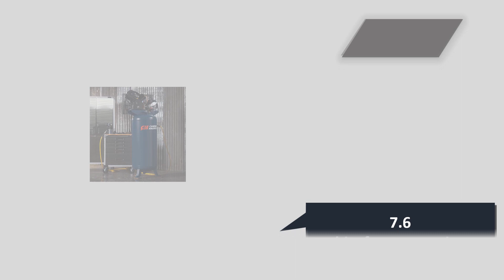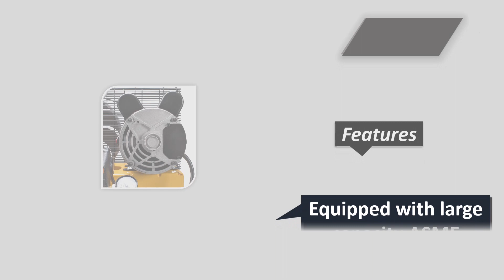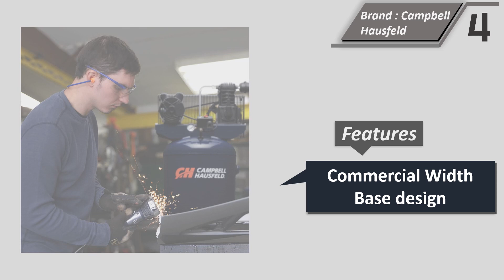Top 5 Best 60 Gallon Air Compressor || Dewalt 60 Gallon Air Compressor 2024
Here Are The Top 5 60 Gallon Air Compressor

1. Campbell Hausfeld 60 Gallon Vertical 2 Stage Air Compressor
2. DEWALT 3.7HP 175PSI 60 Gallon Vertical Single-Stage Air Compressor
3. Maxair C5160V1-MAP 60-Gallon 170 PSI Max Electric Compressor
4. Campbell Hausfeld 60 Gallon 3.7 HP 230V Vertical Air Compressor
5. Industrial Air ILA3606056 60-Gallon Single Stage Air Compressor

Best 60 Gallon Air Compressor

Determine Your Requirements
Before diving into the options available, it is crucial to evaluate your specific requirements. Consider factors such as the air volume and pressure needed for your tools or applications, as well as the duty cycle and power source available. By understanding your requirements, you can ensure that the air compressor you choose will meet your needs effectively.

Consider the Compressor Type
Two common types of air compressors you will encounter are reciprocating (piston) and rotary screw compressors. Reciprocating compressors are typically more affordable and suitable for intermittent use, making them ideal for small workshops or home garages. On the other hand, rotary screw compressors are designed for continuous use and are more efficient, making them suitable for heavy-duty applications.

Evaluate the Air Delivery
The air delivery capacity of an air compressor is measured in cubic feet per minute (CFM). Ensure that the compressor you select provides an adequate CFM rating to power your tools. It's important to note that higher CFM ratings are generally required for tools with larger air consumption, such as sanders or spray guns.

Consider the Horsepower (HP)
The horsepower of an air compressor determines its power output. While it may be tempting to opt for the highest horsepower available, it's important to consider your actual needs. A compressor with too high a horsepower rating may result in unnecessary energy consumption and increased operating costs. Evaluate your tool requirements and choose a compressor with sufficient horsepower to meet those needs effectively.

Check the Pressure Rating
Air compressors provide air at specific pressures, typically measured in pounds per square inch (PSI). Consider the maximum PSI rating required by your tools or applications to ensure compatibility. It's advisable to choose an air compressor that offers a higher maximum pressure rating than what your tools demand, allowing for flexibility and potential future tool upgrades.

Assess Tank Size and Design
For a 60-gallon air compressor, the tank size is predetermined. However, consider the tank's design and construction quality. Look for durable materials that can withstand the demands of your working environment. Additionally, check for safety features like pressure relief valves and sturdy fittings to ensure safe operation.

Noise Level and Location
Air compressors can be noisy during operation. If noise is a concern, look for models specifically designed to minimize noise levels. Additionally, consider the location where the compressor will be placed and ensure it has adequate ventilation to prevent overheating.

Brand Reputation and Customer Reviews
Research various brands and their reputations in the industry. Look for manufacturers known for producing high-quality, reliable air compressors. Reading customer reviews and testimonials can provide valuable insights into the performance, durability, and overall satisfaction of a particular model.

Conclusion

Selecting the best 60-gallon air compressor involves careful consideration of your specific needs and evaluating key factors such as compressor type, air delivery, horsepower, pressure rating, tank design, and noise levels. By taking these factors into account and conducting thorough research, you can confidently choose an air compressor that will deliver optimal performance, durability, and efficiency, allowing you to tackle your air-powered tasks with ease.

60 Gallon Compressor